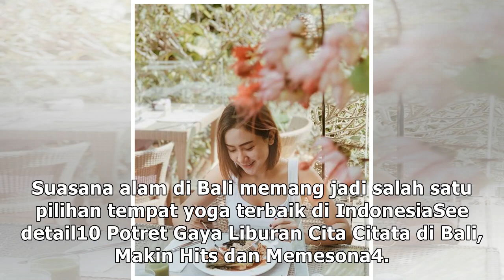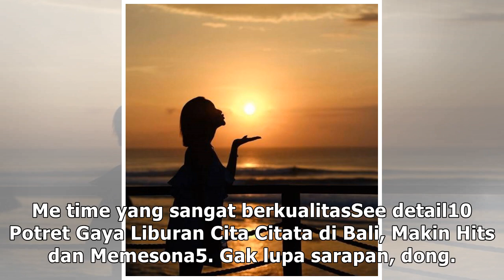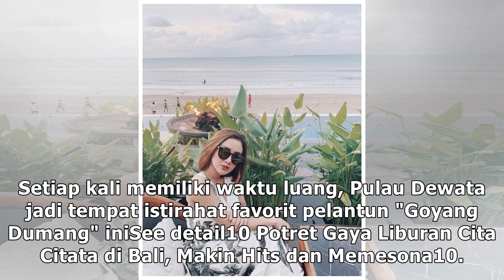10 Potret Gaya Liburan Cita Citata di Bali, Makin Hits dan Memesona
10 Potret Gaya Liburan Cita Citata di Bali, Makin Hits dan Memesona